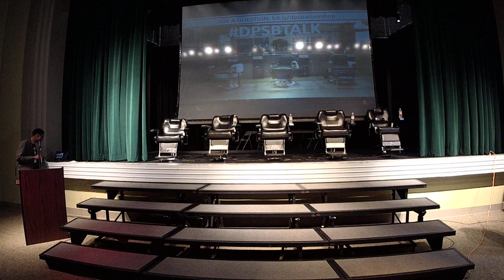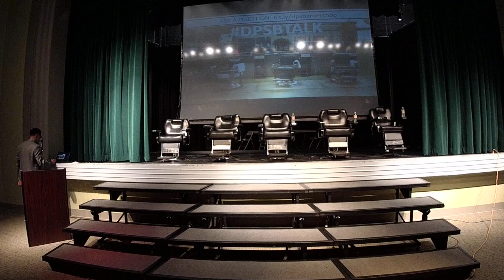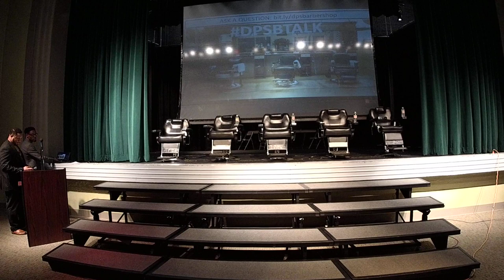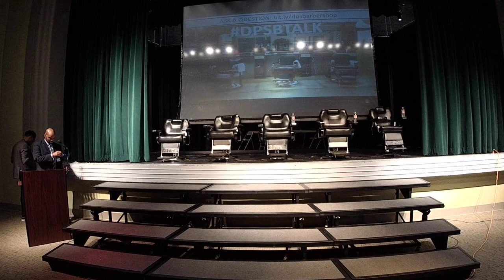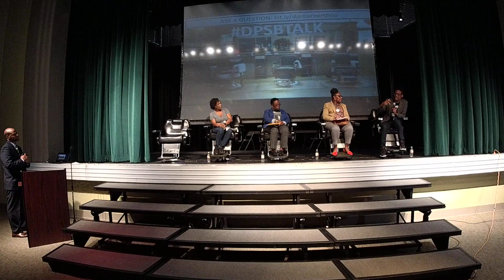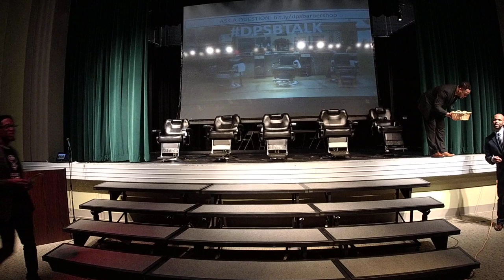Durham Public Schools and the DPS Office of Equity Affairs presents the Barbershop Talk Series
The Durham Public Schools Office of Equity Affairs presents the third installment of the “Barbershop Talk Series: Building Systems to Support Boys of Color”—a discussion led by a panel of DPS parents.

The event takes place on Tuesday, Oct. 22, at Holton Career and Resource Center, 401 N. Driver St., 5:30 - 7 p.m. The Barbershop Talk event is free and open to the public; DPS employees are especially encouraged to attend. Guests are asked to register through Eventbrite at BarbershopTalk3.Eventbrite.Com.